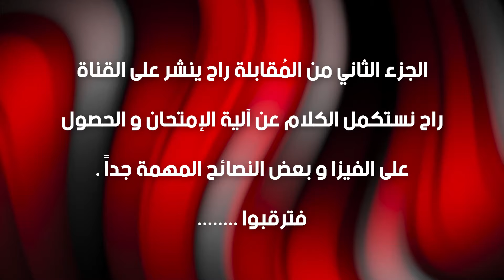معادلة الشهادة الامريكية 🇺🇸 USMLE ✅ مع د. زياد || الحلقة #3 الجزء الأول 1️⃣ || برنامج Plan B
مصادر الدراسة لإمتحان معادلة الشهادة الأمريكية راح تكون موجود على :
💜 تنوروني بالإشتراك بقناتي على اليوتيوب و على قناتي بالتليكرام 💜
تفاصيل المُقابلة :
00:00 المقدمة
01:56 تعريف عن المتكلم
02:19 سبب إختيار معادلة الشهادة الأمريكية بالتحديد
04:02 آلية التقديم و الإعتراف بالشهادة
08:49 تكاليف الإمتحان و السفر و المعيشة
10:28 راتب الطبيب في مستشفيات أمريكا
14:43 مصادر الدراسة لمعادلة الشهادة الأمريكية
22:58 ملاحظة مهمة حول الدوام كمقيم دوري
26:29 ملاحظات حول سكور الإمتحان
أتمنـى يعجبكـم الفديو 💜 ، ربي يحفظكم و يوفقكم 💜
ادعمونا بلايـكـــ👍ــــــ  ومشاركــــ📬ــــــة الفيديو مع أصدقائكــم 😍
لا تنسون الإشتراك بالقنــــ☑️ـــــاة  و تفعيل زر الإشعــــ🔔ــــــارات ليصلكم كل فديو جديد 😍

كل حساباتي على وسائل التواصل الإجتماعي بهذا اليوزرنيم : MTH96H

(( أكثر شي نشط على الأنستاكرام  - أجاوب المتابعين و الكواليس بالستوريات 😁 - و بعده الفيس بوك ))

أستقبل جميع الإقتراحات منكم لتطوير القناة :)

الامتحان الالكتروني على منصة ادمودو و النقاط السلبية و كيفية السيطرة على الغش عند الطلاب مع آرائهم

كيفية عمل التقرير و البحث و كيفية البحث عن المصادر الموثوقة و مع اهم النقاط حول هذا الموضوع

كيفية حفظ الأجوبة بملف إحتياطي PDF قبل عمل Submit لتلافي حدوث إنقطاع الأنترنت، ومعرفة إنفصالات الانترنت

شرح كيفية عمل التقرير بالتفصيل - من الصفر و حتى إرساله الى دكتور المادة ، مع بعض الملاحظات المهمة

حل مشكلة إنقطاعات الانترنت عند الامتحان في الكوكل كلاس روم و مع ملاحظات مهمة جداً للطلاب و للأساتذة

تصديق الحساب الجامعي الرسمي للامتحان الالكتروني مع بعض الملاحظات المهمة جداً لكل طالب و لكل تدريسي

كيفية الاشتراك مجانا في موقع Osmosis لمدة 3 أشهر - How to sign up in Osmosis for 3 months FREE